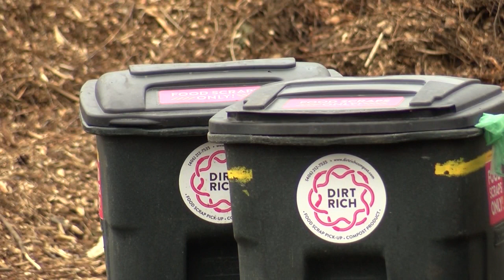Whitefish woman creates successful composting business: Dirt Rich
Whitefish’s Alissa Lachance has turned her love of agriculture into a thriving composting business.